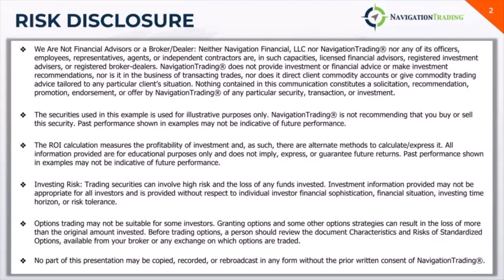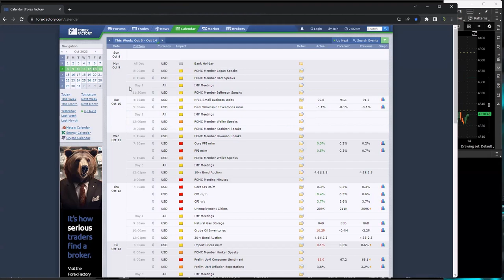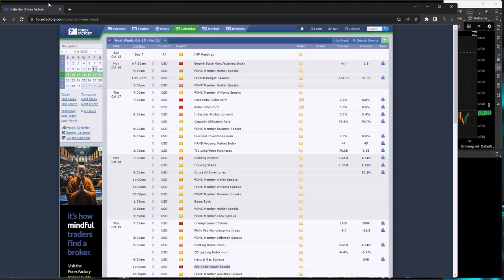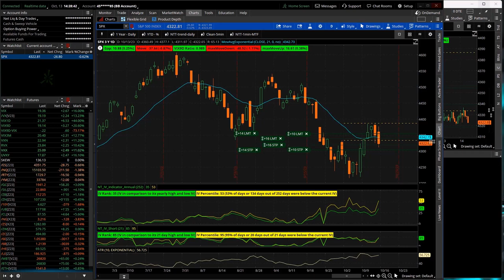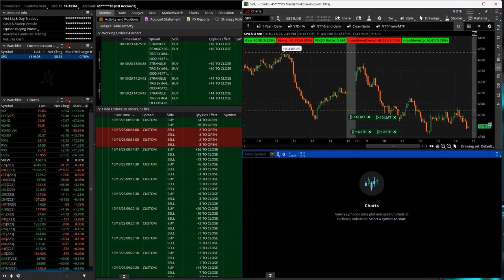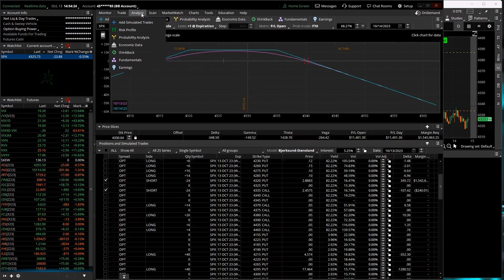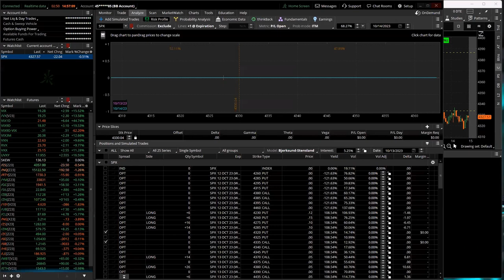0-DTE Power Hour Live 10-13-23